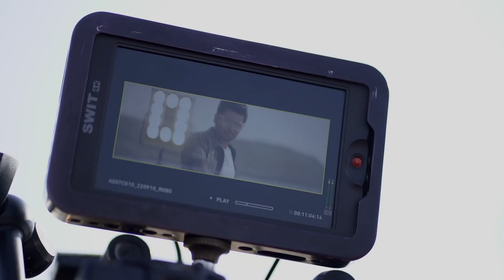Kadi Kadi | Farhan Saeed | Behind The Scenes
Starring Farhan Saeed & Humaima Malick
Directed by Adnan Qazi
Composed & produced by Hassan Sunil

Now streaming on your favourite platforms🎧